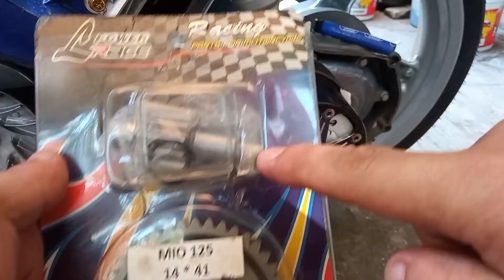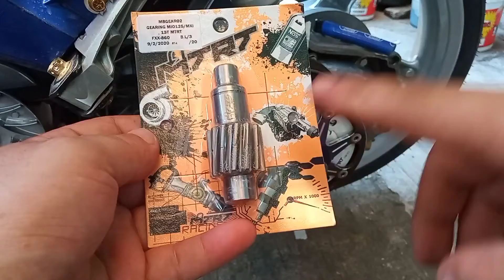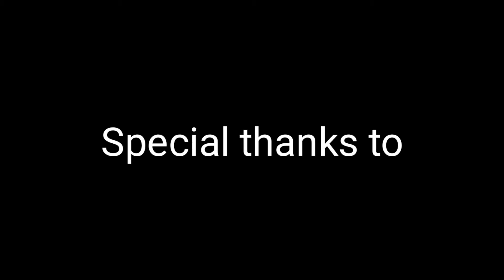14t/41 gearing sa mxi125 part 1 by NinjaRat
Good days boss

14/41 na gearing sa mxi125 semi kargado

Maraming salamat boss mark junnel sa tiwala

Ride safe
NinjaRat